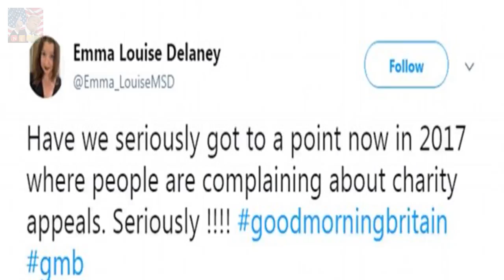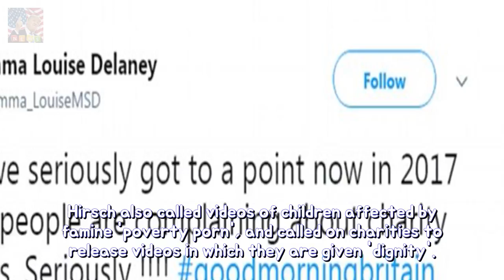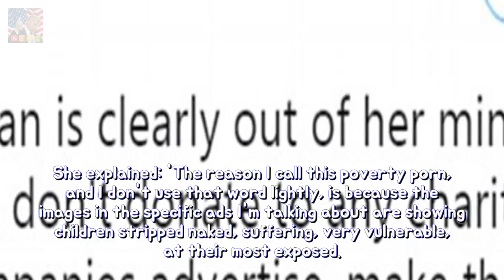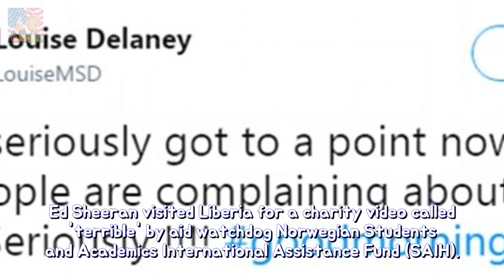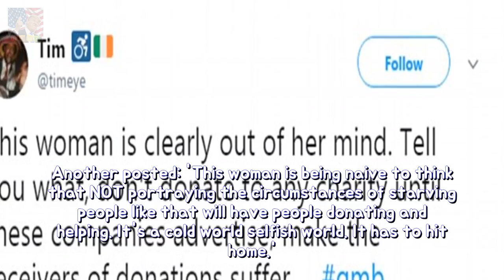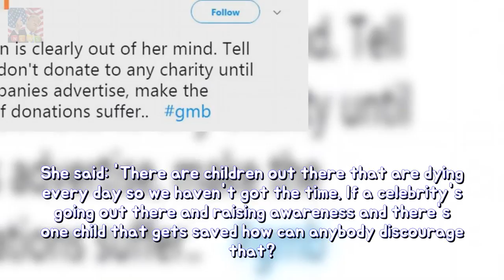Journalist claims Fame charity video WONT help starving adolescents stability Breaking News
Afua Hirsch said celebrity charity videos de-humanise suffering children Journalist said the charity clips dont help poverty-stricken children Piers Morgan called her comments churlish and said the videos do help A journalist has hit out at celebrity charity appeals and claimed they dont help the starving children theyre designed to draw attention to.
Has Sam Faiers named her newborn child bride Penny? Sam Faiers then Paul Knightley ho Breaking News:
Kim Kardashian speaks out above losing an embryo earlier than her second being pregna Breaking News:
A sting regarding a lad Louis Tomlinson reveals the REAL Prince Harry permanency GE Breaking News:

✅ The content of my video